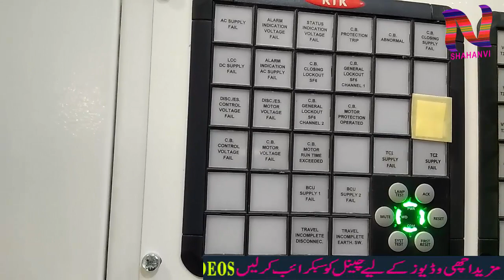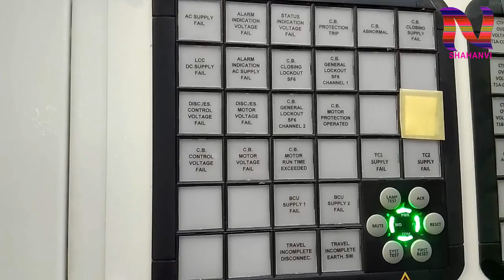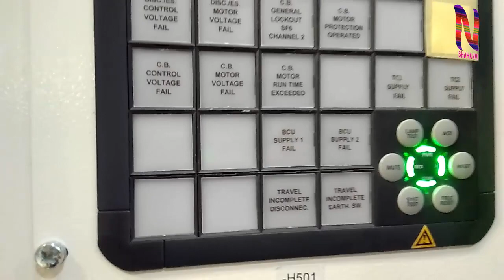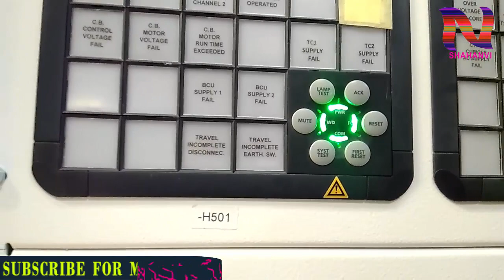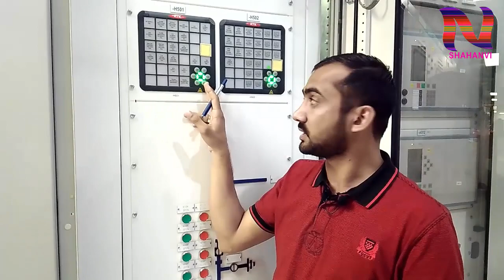What is Function Of Alarm Annunciator In GIS System In Urdu - Hindi By Nadeem Shahanvi/ P725SAB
My friends in this video we have discuss about of RTK annunciator P725SAB that how does work and also explain his working in Urdu.

💚💚 Thank You Very Much for Great Appreciate 💚💚

💚💚 More Electrical videos 💚💚

10: How To Make D O L (Direct Online Circuit) In Urdu - हिंदी By Nadeem Shahanvi